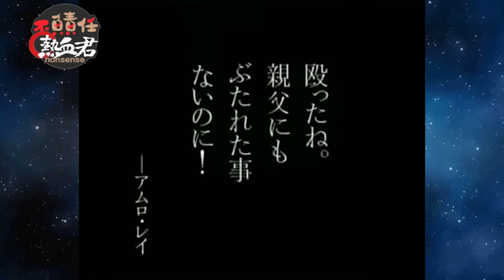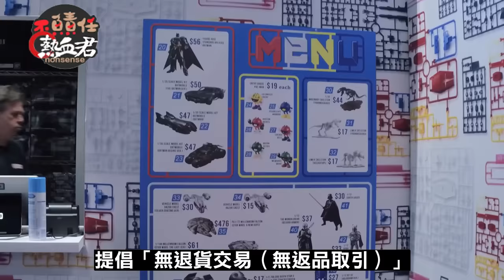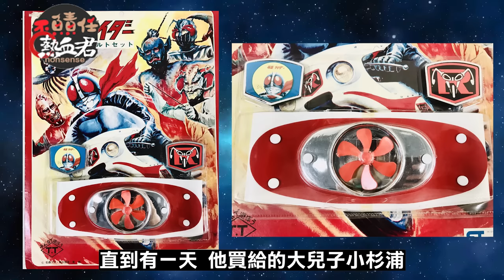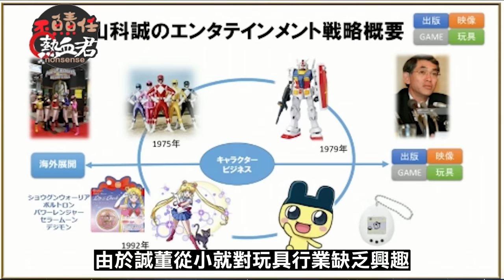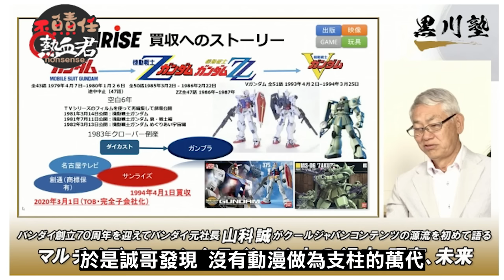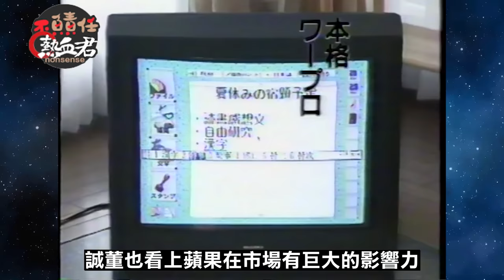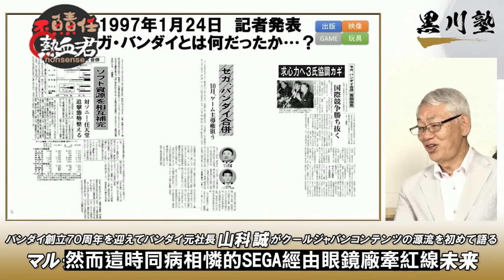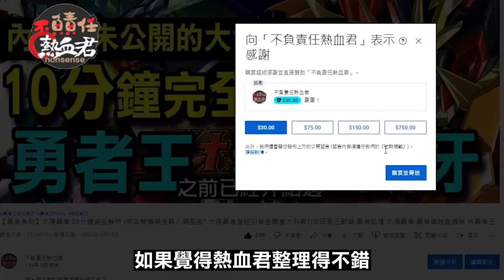【膠佬必看】 萬代如何從一個良心企業 逐漸走向掏空無數男孩錢包的 "萬惡財團B" (鋼彈 高達 鐵血 模型 BANDAY 超合金魂)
本期將會為您揭秘幾個謎團

萬代如何從把孩子捧在頭上的企業
逐漸轉變為 掏空無數男孩錢包的萬惡財團B

以及動漫玩具界大家常聽到的廠商

POPY 日昇SUNRISE 東映 TAKARA
班部雷斯特(Banpresto)
到底跟萬代有什麼關係

還有 擁有多色成型 精緻開模 領先全球的拼裝模型 等技術
竟然不是出自萬代之手

萬代最賺錢的 IP 不是鋼彈 也不是海賊王
那又會是什麼

最後就是萬代最強的S敵
曾經左右萬代生S的廠商到底是誰
不是 好難笑 更不是 千直練